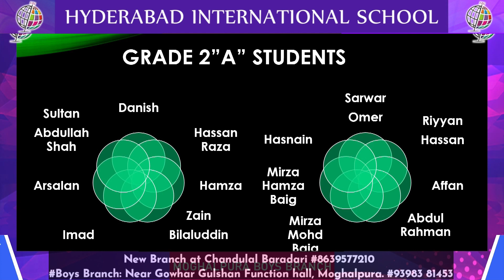Naat in Urdu(sabse pyara nabi) G2A#his#annualday2024 Moghalpura Boy's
Welcome Speech
Branches:
girls branch: opp Fire Station, moghalpura #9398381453 boys branch: near Gowhar gulshan function hall, moghalpura. #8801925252
Khilwat Girls opp Khilwat ground #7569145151 Khilwat Girls opp Khilwat ground #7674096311
Chaderghat Girls branch Near Thumbay hospital #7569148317 Chaderghat Boys branch Near Thumbay hospital #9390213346
santoshnagar, crida road, near Alsafa dairy. #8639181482
New branch opening at *Chandulal baradari* :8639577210 @hyderabad_international_school SchoolMelody InspiringEducation" school HIS Hyderabad International school

Hyderabad International school his Channel